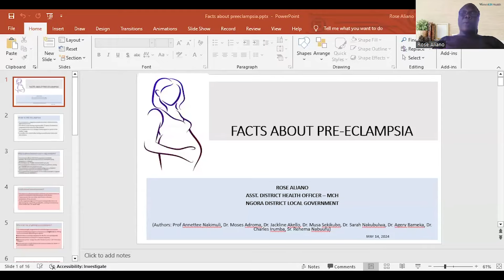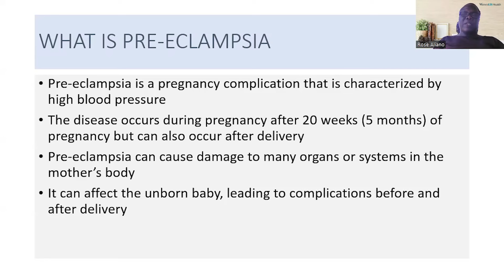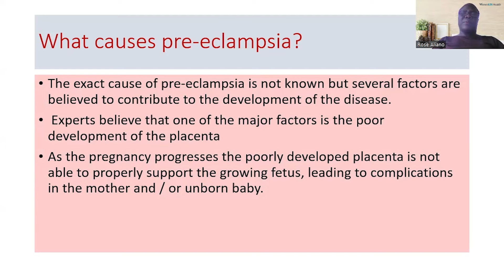PART 1: PRE-ECLAMPSIA FACTS BY DR ROSE ALIANO OF TESO LOCAL MATERNITY AND NEONATAL SYSTEMS